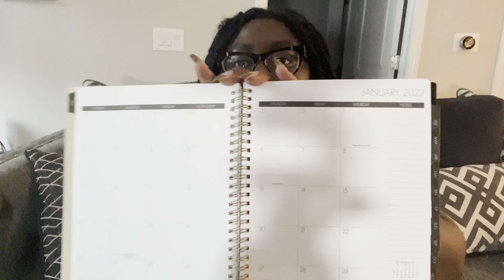How I’m Getting Myself All the Way Together for 2022!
Pick my brain and follow my podcast on IG as well @theibbichatpodcast
Lastly, listen o the podcast on all major podcast streaming platforms

Love ibiyemi